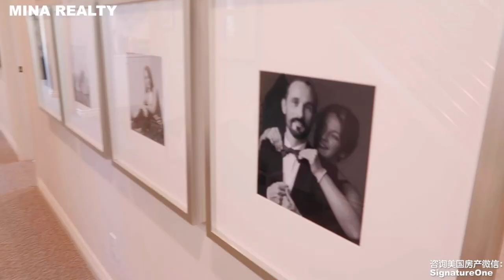【新房开箱】 $100万在尔湾能买到的新房 | 2766 sqft 4房4卫 | Model 3 of Pardo at Cadence Park | House Unboxing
Prado at Cadence Park
by KB Home
户型3:
3层🏠4房4卫2车库
“姐妹”联排 2766sqft
售价$1008460起
学区 9-10-7
hoa: $215
tax: 1.75-1.8%